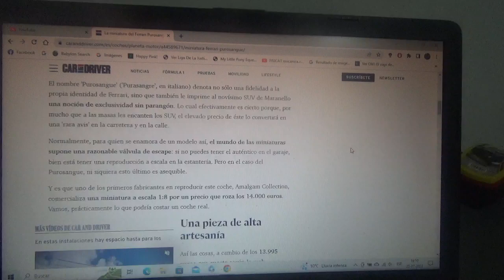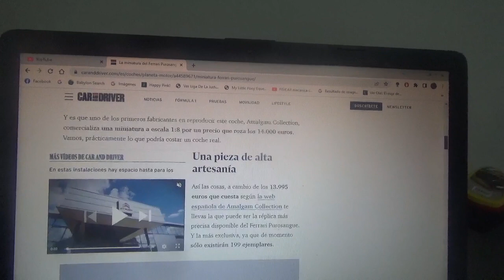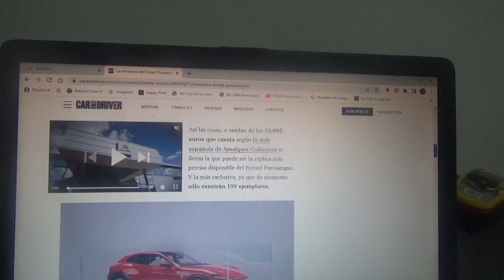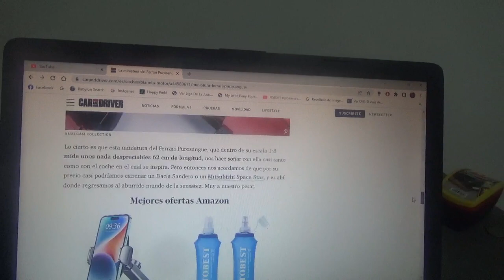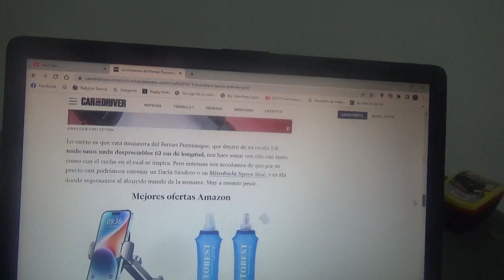Esta es la nueva y exclusiva miniatura del Ferrari Purosangue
Será una maqueta bastante costosa y exclusiva creada por la marca especialista en coches a escala Amalgan Collection en medida 1:8